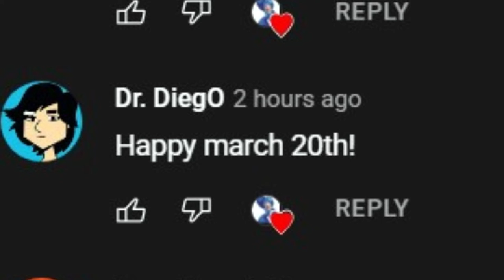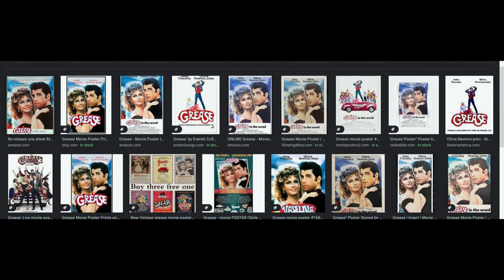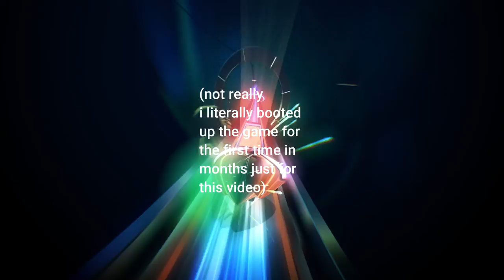MARCH 20th 2022 (channel update)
You can watch this one on days other than the 20th.

This one though, a different story!